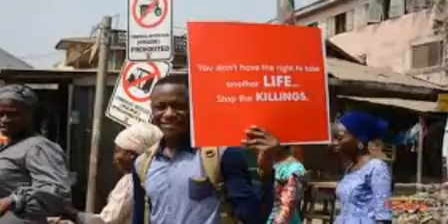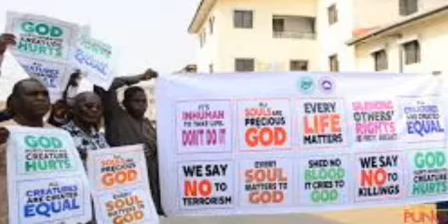Pastor Adeboye embarks on street Protest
Pastor Adeboye, general overseer of The Redeemed Christian Church of God, together with thousands of his church members engage in a protest against insecurity and killings in Nigeria.